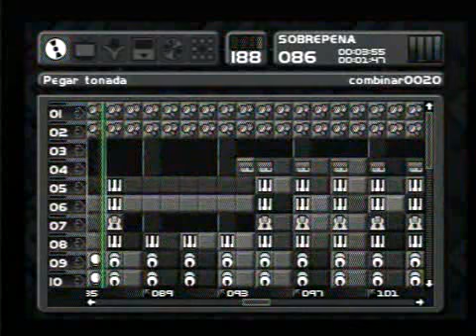Music 2000 psx - Sobrepena, by Hevia.